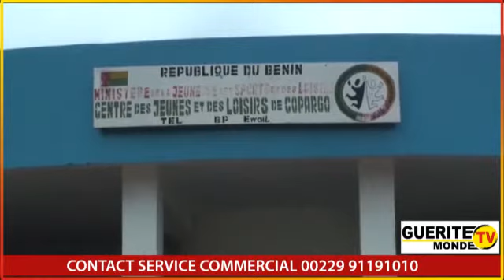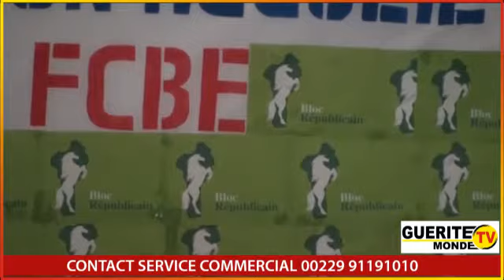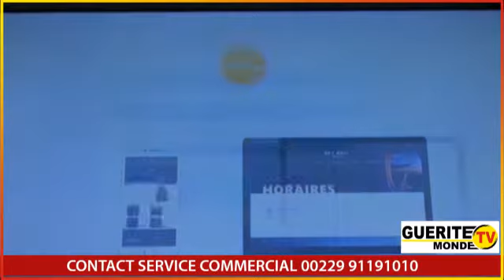La Trottinette du 25/10/2021